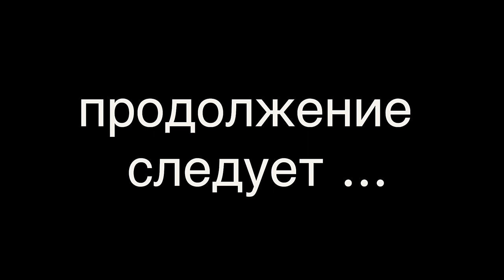ПОПЫТКА СОБЛАЗНА ПОДРУГОЙ ЖЕНЫ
Двигатель ютуба